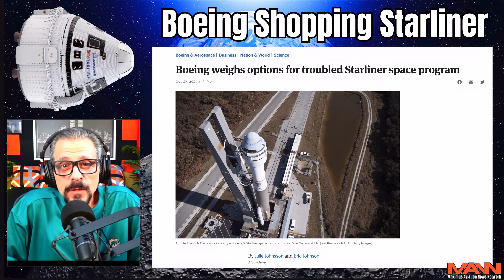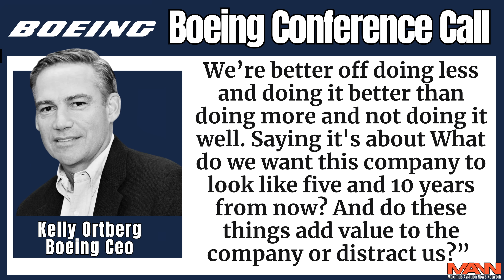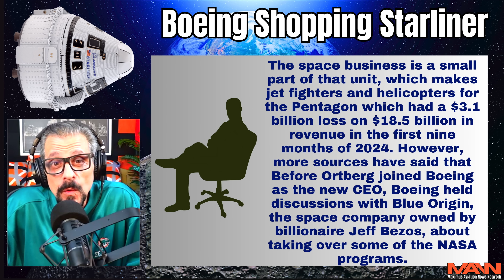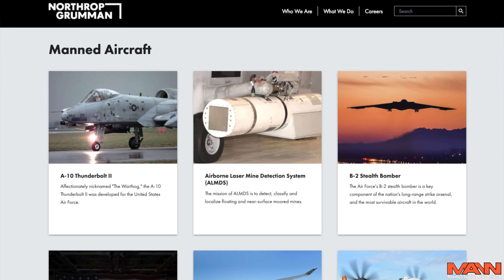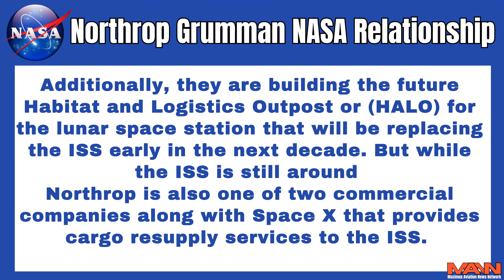BOEING QUITS! It's Selling The Defective Starliner Program! Who Will Buy It? I Think I Know. Do You?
Multiple reports and leaks from within Boeing say it's just a matter of time before Boeing makes it official. They are Dumping Starliner because it's bleeding their bank account and they cant figure out how to fix it. But will SpaceX Or Blue Origin Want It? Or is there a more obvious buyer? I'll tell you who I think will take it off Boeing's hands.

0:00 - When Is Boeing Selling
5:14 - So Who's Gonna By The Starliner Program?

Maximus Merch
Hats, Mugs, Hoodies, and T-shirts